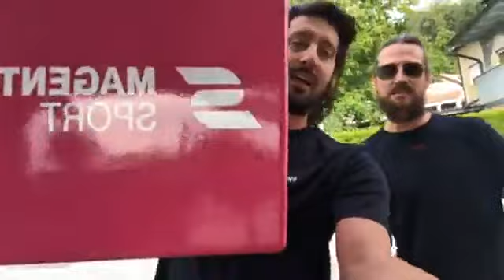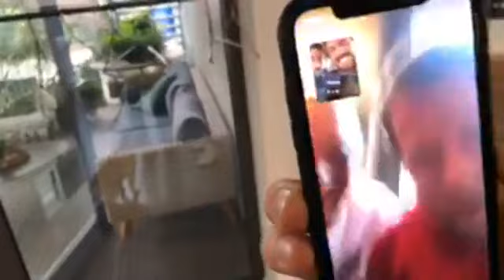Kühlbox LIVE: Zu Gast bei Timo Pielmeier | Eishockey | MAGENTA SPORT